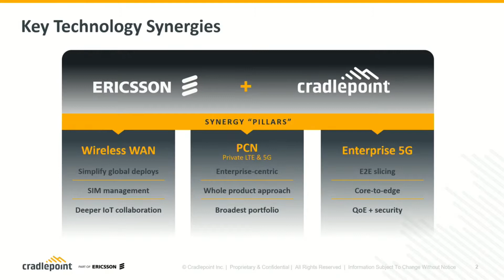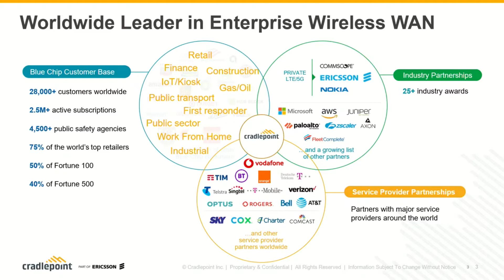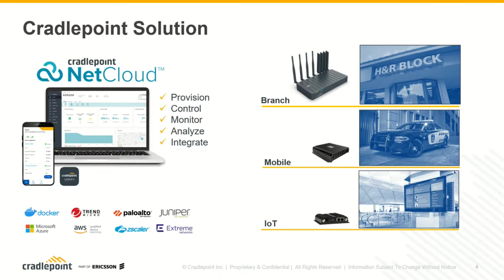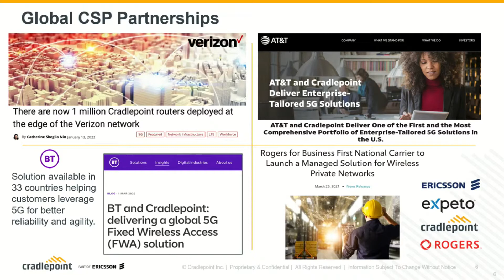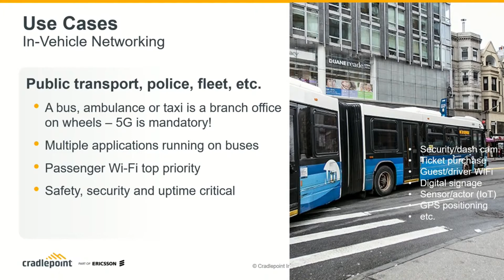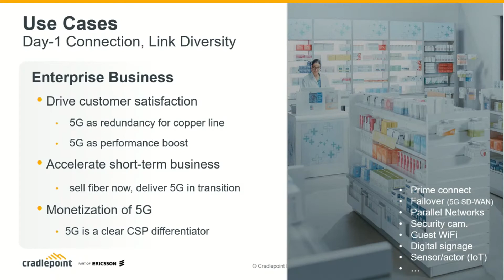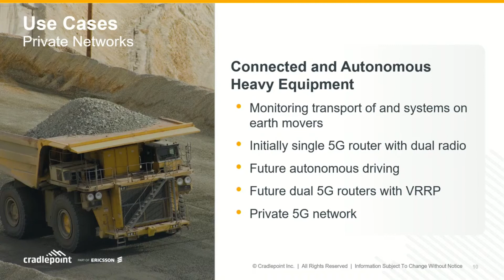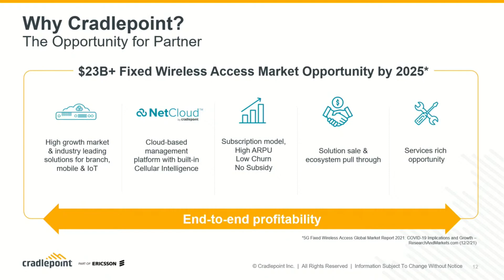KKTS Olomouc 2022: Sascha Kremer, Cradlepoint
Cradlepoint is a pioneer in Wireless WAN, offering advanced 4G and 5G routers and adapters — controlled through Cradlepoint NetCloud.

Operators rely on Cradlepoint and its Cellular Intelligence to build a reliable, secure network for fixed and temporary sites, vehicles, IoT devices, and remote employees.